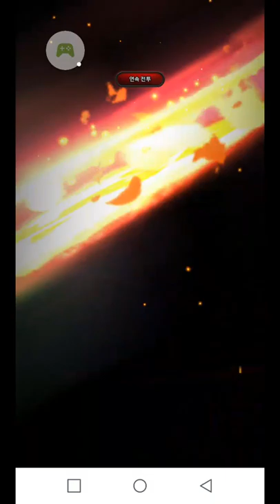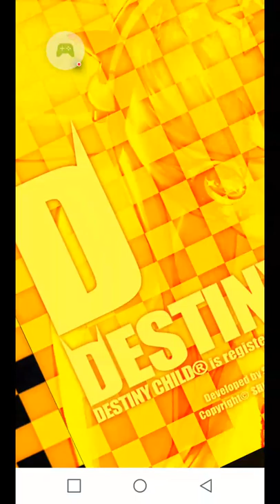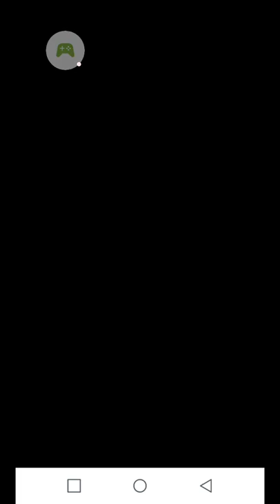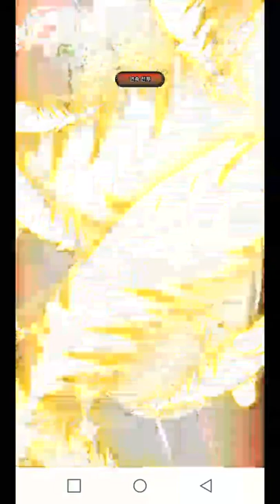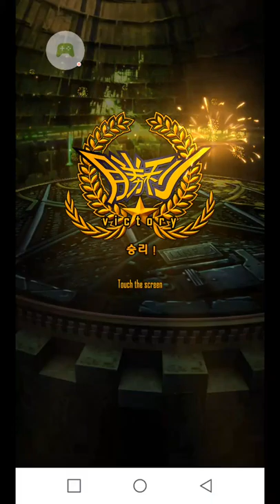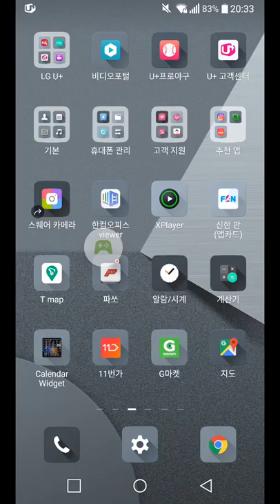데스티니차일드 2018 12 05 일반던전 수험표